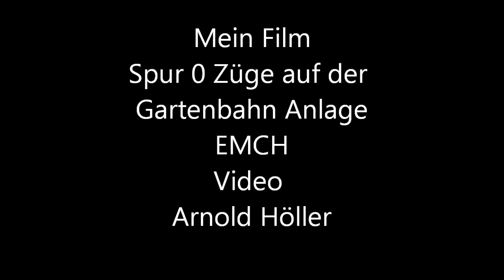Mein Film Modell und Vorbild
Beschreibung: Modell Züge Spur 0 und Vorbild SBB Züge